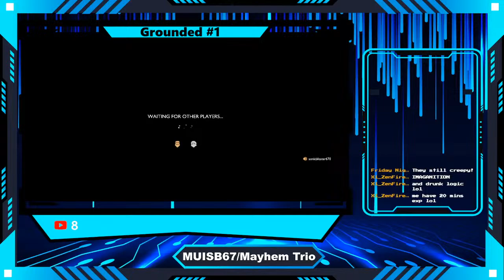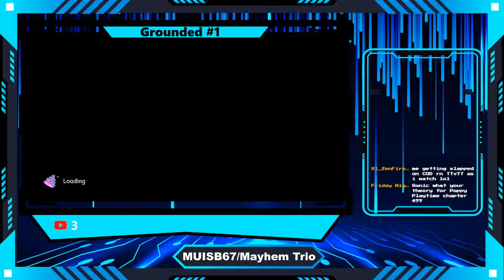LIVESTREAM Grounded Blind Playthrough + Q&A included (With special guest)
This is my first time playing and starting Grounded that has recently updated few days ago and I have heard not a lot about it. I am going to be playing through as much as I can and doing separate livestreams playing Grounded with a good friend of mine, and possibly with more others in the future, seeing what it has to offer in this blind playthrough of the game, so please NO SPOILERS.